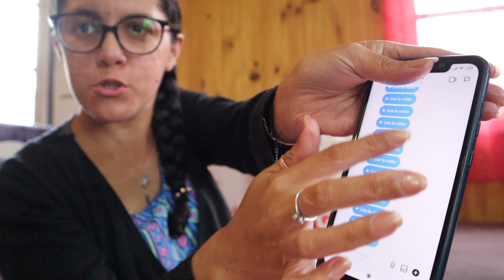Télé Kréol Diffuse mes Vidéos sans mon AUTORISATION !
Salut zot toute mi retrouve a zot dans une Nouvelle Vidéo !!!